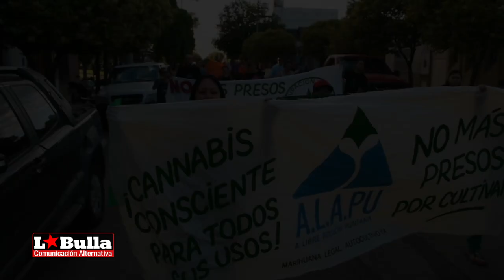Marianela | ALAPU | Marcha Nacional de la Marihuana en VillaMercedes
Marianela | Marcha Nacional de la Marihuana en VillaMercedes
Villa Mercedes tuvo su segunda marcha nacional a favor del autocultivo, consumo recreativo y uso medicinal de la marihuana.

El pasado sábado 8 de diciembre por la tarde, convocades por A.L.A.P.U (Asociación Libre Acción Puntana) y Agrupacion Cannabis San Luis, la Plaza Sarmiento reunión a varies personas para salir a marchar por las calles mercedinas.
Desde las organizaciones reclamaron:

"¡Regulación del Cannabis ya!
AUTOCULTIVO: Por el inmediato fin de los allanamientos, detenciones y procesos penales a cultivadores de cannabis.
REGULACIÓN: Por la regulación de los Clubes Sociales de Cannabis para el acceso al cannabis y sus semillas.
TENENCIA: Por el urgente cese de las detenciones y procesos penales a los usuarios por la simple tenencia de sustancias psicoactivas prohibidas.
MEDICINAL: Por el reconocimiento de las investigaciones internacionales por parte del Estado Argentino, que demuestran su potencial en numerosas enfermedades, patologías y síntomas.
INDUSTRIAL: Por la promoción estatal del uso industrial del cannabis no psicoactivo.
INVESTIGACIÓN: Por el urgente avance en la investigación de los usos medicinales e industriales del cannabis.
SALUD: Por la implementación de una ley de atención pública, universal y gratuita de los problemas asociados al uso de sustancias psicoactivas.
LEGISLACIÓN: Por la aprobación de una Ley Provincial de Cannabis Medicinal que contemple la fabricación de Aceite y derivados del Cannabis por el Estado Provincial, que permita el autocultivo medicinal, solidario y colectivo. Por la urgente modificación de la ley de drogas (23.737).
Basta de presos por cultivar!"

La Bulla se entrevisto con Santiago y Marianela ambos integrantes de A.L.A.P.U, nos cuentan como vienen realizando las acciones de concientización y su experienza en el ambito de la salud.